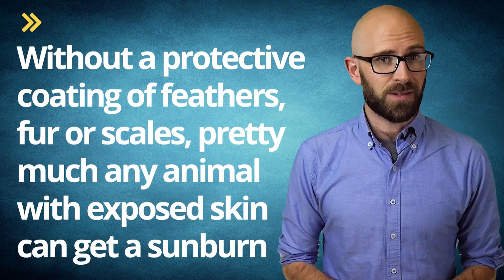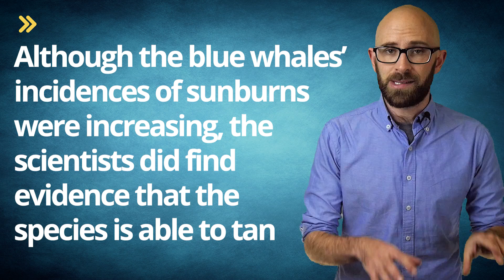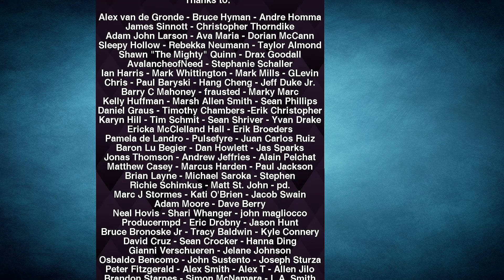Why Don't Snakes and Many Other Animals Get Sunburned?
In this video:

Without a protective coating of feathers, fur or scales, pretty much any animal with exposed skin can get a sunburn; luckily, most animals have adapted methods of avoiding the sun and mitigating the damage.